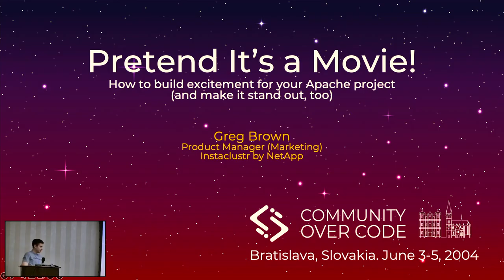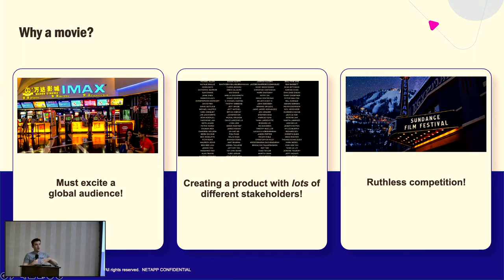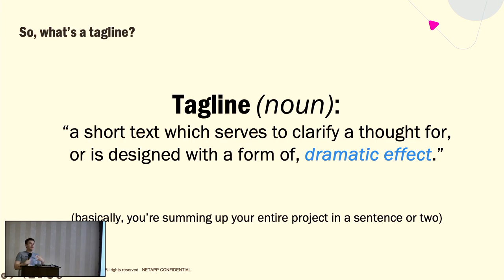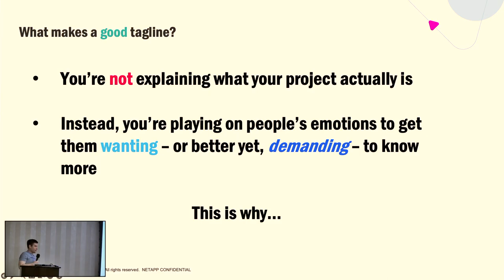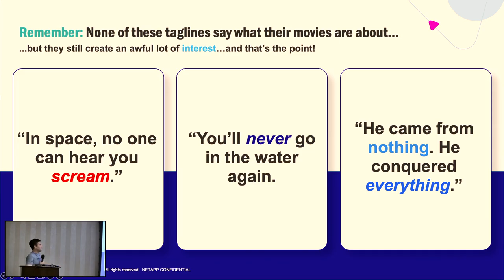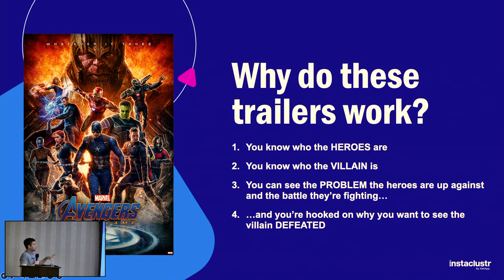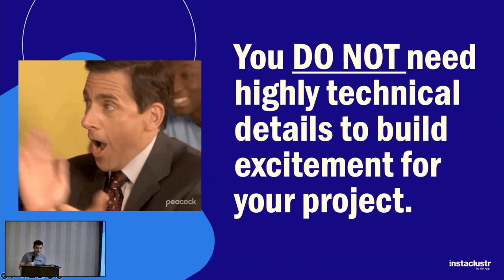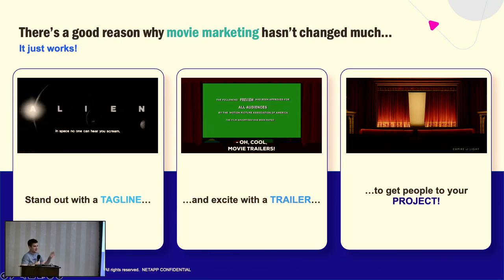Pretend it’s a Movie: How to Build Excitement for Your Apache Project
How do you explain your Apache project to people who don’t even know how to download apps onto their phones – and still manage to get them excited about what you’re working on? It’s simple: pretend you’re talking about a movie.

The problem isn’t the project, but how we’ve been talking about them. And now we’re going to fix that.

In this talk, discover how to completely change the narrative about discussing Apache and open source by not actually talking about open source or Apache...but instead using the same principles that marketers use to create excitement around a movie.

From crafting an elevator pitch to developing an intriguing tagline, positioning your project and selling the epic open source journey you’re adventuring on – all while making you the hero of your own story and getting audiences to cheer you on (or rather, get them truly excited about what you’re developing!).

Not everyone understands open source, but everyone has seen a movie. By using the surprising parallels between open source and film, learn how to make people excited about your Apache project and build a robust and engaged community along the way.

It doesn’t matter if you’re working on a major project like Apache Kafka or struggling to get an entirely new project off the ground; whether you’re trying to excite a group of PhDs in computer engineering or talking to a group that has never even heard of open source.

Pretend it’s a movie and discover how to build excitement for your project!

*Greg Brown*
Product Manager, Marketing at Instaclustr, now part of Spot by NetApp

Originally beginning my career in film, I pivoted to working in tech, first for a contextualized data start up, and now as a product manager in marketing for Instaclustr, a leader in open source technology. By drawing on my years of experiences working and studying in film, I’ve been able use those lessons to create dynamic and exciting content of all mediums and grow awareness for all things open source – all despite never taking a computer science course.

Born and raised in the US, I’ve lived, worked studied all over the globe, including the United Kingdom, Chile, East Africa, Japan, and now Australia, where I’m currently based. I hold a Master of Film Studies (Honours) from King’s College, London (United Kingdom), a Master of International Business (First Class Honours) from the University of Melbourne (Australia), and a Bachelor of Arts (Dean’s List of Honors) from the University of Michigan, Ann Arbor (United States).